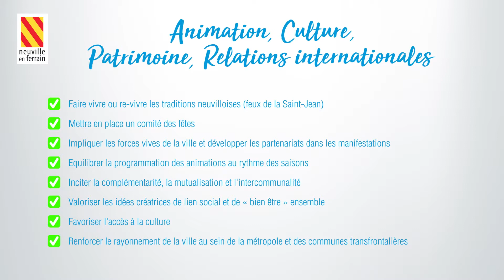Bilan de mi-mandat Animation Culture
Bilan de mi-mandat Elus de Neuville-en-Ferrain